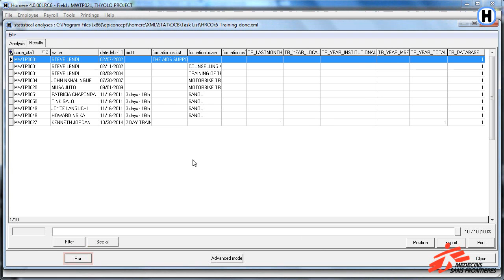CHAPTER 1: Training Done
This video will show you how to run the statistical report about the training done in Homère.